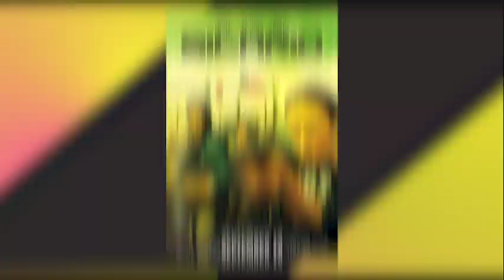Celluloid Now Playing by AIS PLAY [4 กันยายน 2019] | TRACERS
[Celluloid : NOW PLAYING by AIS PLAY]
รายการ Celluloid ร่วมกับ AIS PLAY “เปิดความสนุก ทุกที่ ทุกเวลา”
ยังคงอยู่ในโหมดแอคชั่นกันอย่างต่อเนื่อง สำหรับสัปดาห์นี้ เราจะมาพูดกันถึงเรื่อง TRACERS ที่นำแสดงโดย Taylor Lautner อดีตมนุษย์หมาป่าหนุ่มที่สลัดคราบเก่าทิ้งมารับบทสุดท้าทาย! ซึ่งเบื้องหลังจะน่าสนใจแค่ไหน ลองไปดูกันเลยค่า

สำหรับใครที่ชอบภาพยนตร์แนวแอคชั่นมันส์ๆ แบบนี้ ไปดูกันแบบฟรีๆได้ที่ AIS PLAY ทั้ง 3 ช่องทาง นั่นคือ ดูผ่านแอป AIS PLAY , กล่อง AIS PLAYBOX และที่เว็ป AIS PLAY ไม่ต้องใช้เครือข่าย AIS ก็ดูได้น้า